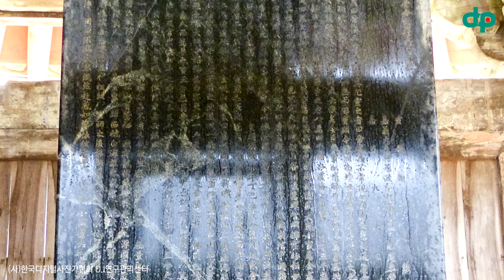통도사의봄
설명